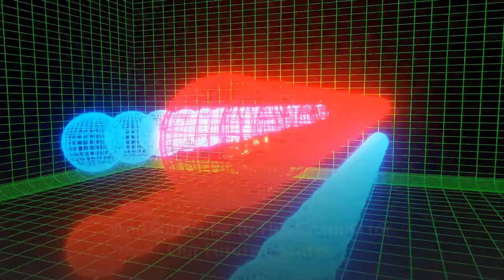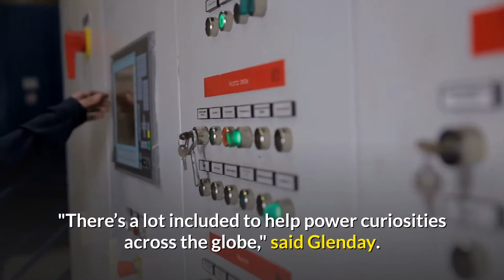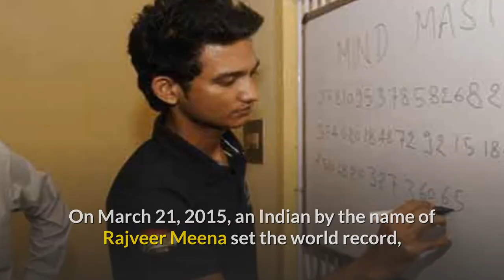10 World Records That You Can't Repeat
10 World Records That You Can't Repeat
10 Insane World Records, You Will Regret If You Don't See Them

Many of us dream of setting a world record. Some of them are easily beaten but there some
records that no one would ever dream of beating because they are just too dangerous, or just
impossible. From the highest shallow dive to jumping from the stratosphere, let us look at 10
world records that you cannot repeat.
Number 10.) World's Highest Shallow Dive
We'll begin our deep dive into the craziest records by diving shallow. You must be thinking
what is a shallow dive? Well, it's a dive from any height into a pool of water no more than 12
inches deep. As you'd imagine, the technique of choice by shallow divers is that of the belly
flop, or, the belly buster. American shallow diver, Darren Taylor, also knows as the "Professor
Splash" had been progressing higher and higher over his career, and one day he finally broke the
highest shallow drive record. He presently holds the world record at 10.3 meters. Yes, that
equates to Darren jumping off a platform that is over three stories high and slashing down into a
kiddie pool that holds roughly a foot of water. Diving is a hazardous sport in general, but one
miscalculation, or too much rotation in a shallow dive, and participants will dive 6 feet under for
their next attempt. If you know what we mean
Number 9.) World's Largest Pizza
Is there anything in the world as satisfying as a normal pizza? We have an answer for you: the
world's biggest pizza. Before we give you the details, what would you guess as to the size of this
pizza? We will offer a hint: it was made in the contemporary era. December 13, 2012, to be

precise. This was just before the world was coming to an end on December 21st. what a great
send off it could've been to the planet. Obviously, this pizza was made in Italy, and named
Ottavia, in honor of the first Roman Emperor, Octavian Augustus. The size of the pizza? 13,580
square feet. If you imagine a baking sheet under this pizza, it would measure nearly 117 by 117
feet. The pizza was made by some of the best chefs of Italy: Dovilio Nardi, Andrea Mannocchi,
Marco Nardi, Matteo Nardi, and Matteo Giannotti of Rome.
Number 8) The Heaviest man
Surprisingly, it doesn't come off as a surprise to anyone who is told that both the heaviest man
and woman records are held by Americans. Of all the countries, the US has the highest
percentage of obesity, which was 39% in 2017. Believe us, it goes up, not down. Jon Brower
Minnoch was from Washington state and at age 12 he weighed 135 kilograms. His weight
increased steadily until he reached a peak weight of 635 kilograms in 1978. Sadly, but not
surprisingly, that March, he suffered heart and respiratory failure. Can you guess how many
people were needed to take him out of the home? Let us give you a hint: more people than in a
soccer team. Yes, you heard that right, 12 firemen were needed to transport him to University
Hospital in Seattle. Once there, he was diagnosed with massive edema and the doctor estimated
that he carried 400 kilograms of accumulated fluid, the scientific term for fat. He remained in the
hospital for two years, lying on two beds lashed together. It required 13 people to roll him over.
While in the hospital, Minnoch married a woman named Jeannette and, because she weighed
only 50 kilograms, they set a record for the biggest weight difference between spouses. He died
in 1983 at the age of 41. No one is definitely beating that record.
Number 7.) World's Longest Human Mattress Domino Fall

Here's another record in the category of strange and weird. Before addressing the record that was
broken, and still stands, we need to explain exactly what Human Mattress Dominoes are.
Differing from human dominoes, who just fall onto one another in succession, human mattress
dominoes rely on people holding a bed mattress. In this particular world record attempt,
everyone was using a TWIN SIZED mattress. We're guessing human dominoes with king-size
mattresses would be a different competition altogether. So, this particular record was set at the
immense Gaylord Resort and Conference Center in National Harbor, Maryland, and included
1,200 participates. Yes, 1,200 people holding 1,200 mattresses. The entire event took over 13
minutes to complete. The great thing about this record: all of the mattresses were donated to
people in need in the Greater Washington, D.C., area.